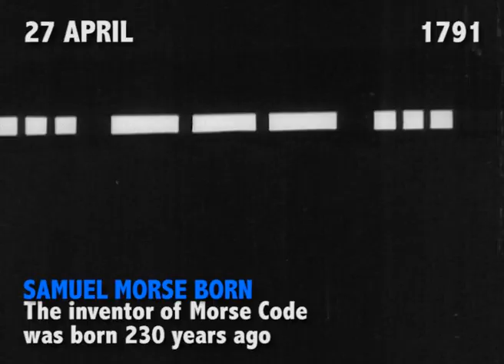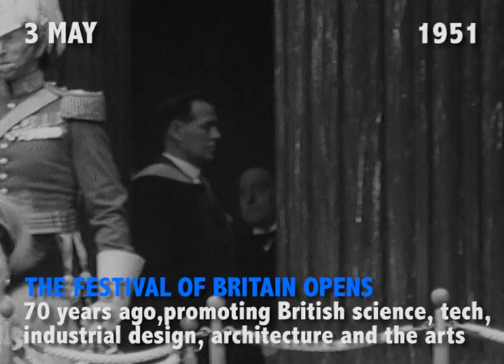Festival of Britain, Bay of Pigs Invasion and more | British Pathé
Festival of Britain, Bay of Pigs Invasion and more

William N. Oatis Arrested